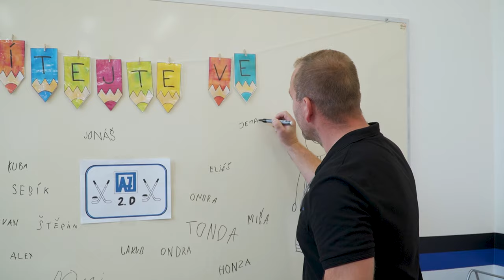První školní den dětí Hokejové akademie AZ Havířov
Hokejový klub AZ Havířov ve spolupráci se Základní školou 1. máje počínaje prvním dnem nového školního roku spustil v život projekt sportovních tříd hokejové akademie. V pondělí 4. září usedli do lavic zdejší první a druhé třídy malí hokejisté, které během následujících deseti měsíců čeká kombinace školní výuky a sportovních tréninků.